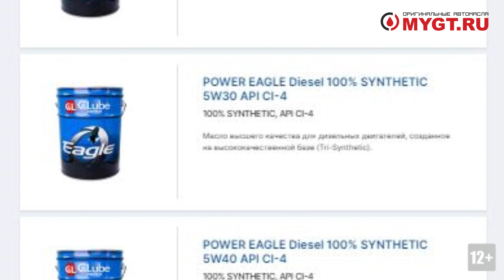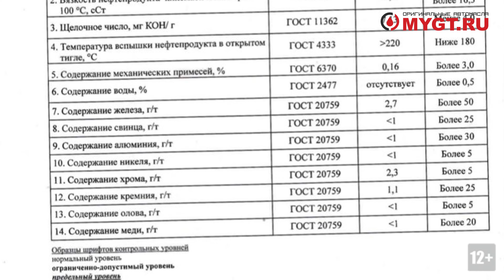РЕЗУЛЬТАТЫ АНАЛИЗОВ «ОТРАБОТКИ» МАСЛА EAGLE ПОСЛЕ 250 МОТОЧАСОВ. Ссылки на все файлы в описании!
РЕЗУЛЬТАТЫ АНАЛИЗОВ  МАСЛА EAGLE DIESEL 15W40 CG-4 ПОСЛЕ 250 МОТОЧАСОВ

ДЛЯ ЗАПРОСА ПРАЙСА ПО ГРУЗОВЫМ ПРОДУКТАМ EAGLE СВЯЖИТЕСЬ С НАМИ ПО ТЕЛЕФОНАМ УКАЗАННЫМ НИЖЕ.

Учитывайте разницу во времени. Мы в Новосибирске.

НАШИ КОНТАКТЫ:

 разницу во времени.

Вот наши официальные магазины на ozon